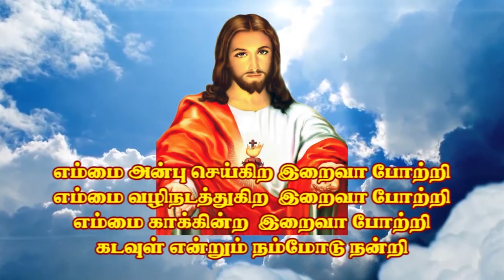KMP 66 S Jolin, Coimbatore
மாறுவேடப் போட்டி
Fancy Dress Competition- May 2021.